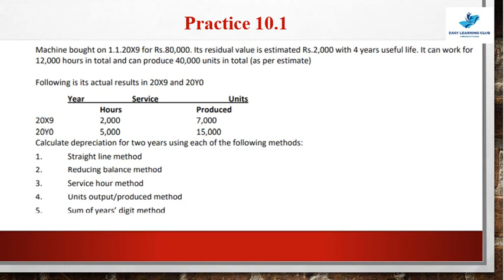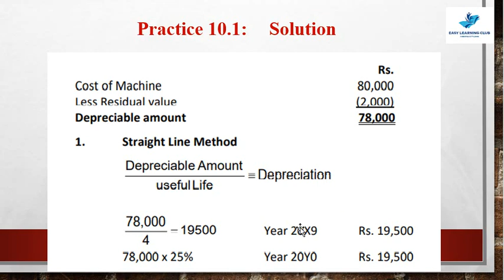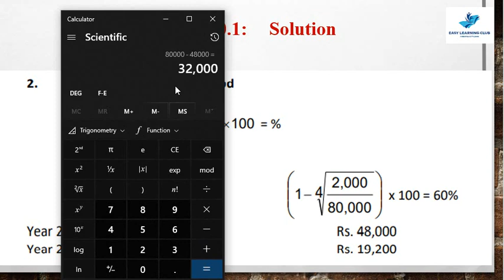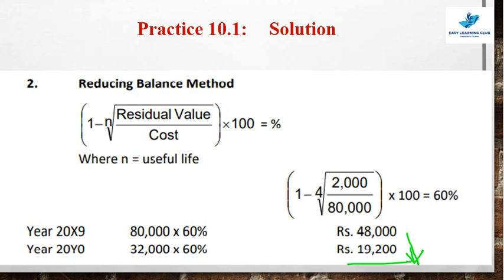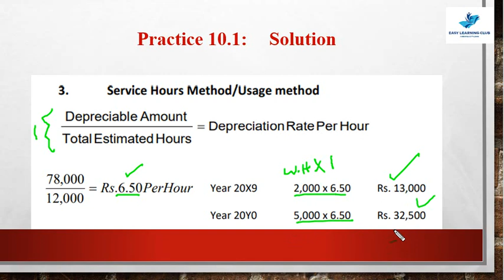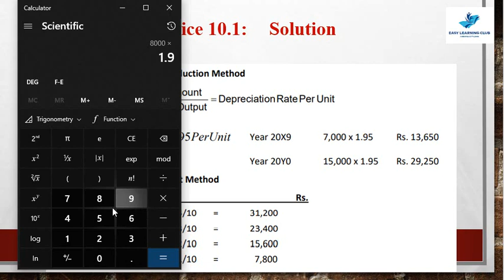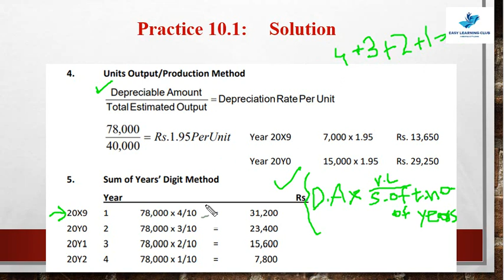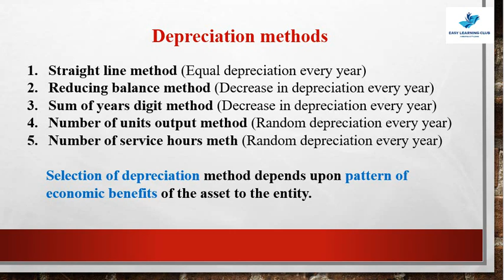MGT101 | Module 10 | Topic 088 | Depreciation Methods and Depreciation Rates | Urdu-Hindi